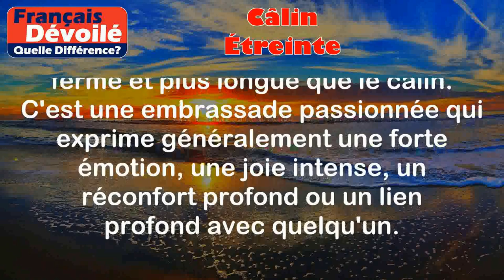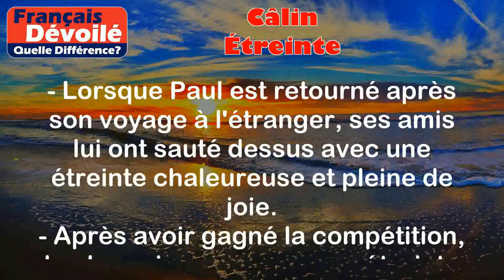Câlin et Étreinte (Quelle Diff.)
Câlin :
Le terme "câlin" désigne une étreinte douce et affectueuse qui se fait en enlaçant une personne avec tendresse. Les câlins sont souvent utilisés pour exprimer l'affection, la tendresse, le réconfort ou l'amour envers quelqu'un. Ils peuvent être donnés entre amis, membres de la famille ou partenaires amoureux.

Exemples:
- Après une longue journée de travail, Emma rentre chez elle et reçoit un câlin chaleureux de sa mère.
- Jean et Marie, un couple marié depuis 20 ans, se font toujours des câlins tous les soirs avant de se coucher.

Étreinte :
L'étreinte est plus intense et implique souvent une prise plus ferme et plus longue que le câlin. C'est une embrassade passionnée qui exprime généralement une forte émotion, une joie intense, un réconfort profond ou un lien profond avec quelqu'un.

Exemples:
- Lorsque Paul est retourné après son voyage à l'étranger, ses amis lui ont sauté dessus avec une étreinte chaleureuse et pleine de joie.
- Après avoir gagné la compétition, la championne a reçu une étreinte émue de son entraîneur pour témoigner de sa fierté et de son soutien.

Différence entre les deux termes:

La principale différence entre "câlin" et "étreinte" réside dans l'intensité de l'expression émotionnelle. Les câlins sont généralement plus doux, plus simples et plus courants, et ils sont souvent donnés pour exprimer l'affection et la tendresse. Les étreintes, quant à elles, sont plus intenses, plus passionnées et réservées à des moments particuliers où des émotions plus fortes sont impliquées, comme la joie intense, le réconfort profond ou l'amour intense.